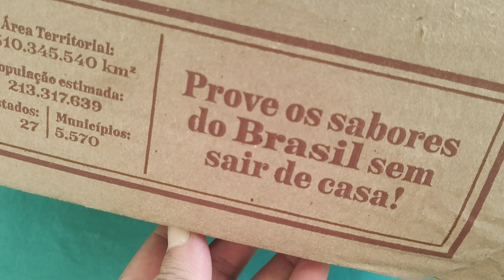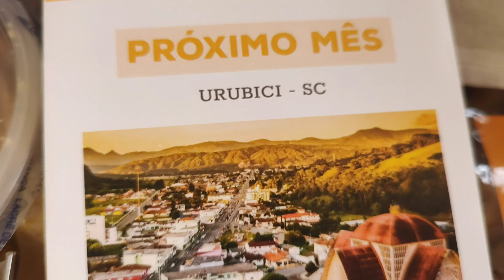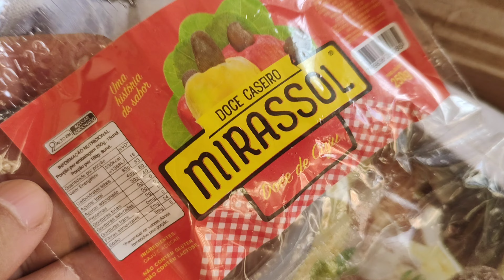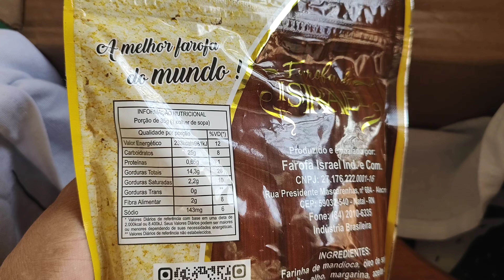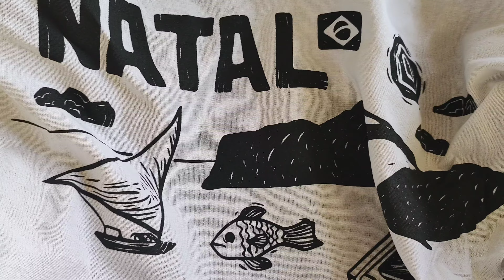Caixa Colonial #73 Natal - RN (maio/2023) unboxing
Caixa Colonial 73, maio/2023, Natal - Rio Grande do Norte.
Brinde do mês: Pano de prato e tábua de frios.
Produtos de maio/2023: manteiga de garrafa, doce de caju cristalizado, molho de pimenta artesanal, petisco de queijo coalho, castanha de caju caipira e farofa de Israel.
Acompanha folder apresentando o destino e os produtores selecionados
Produtos artesanais de pequenos produtores e da agricultura familiar.